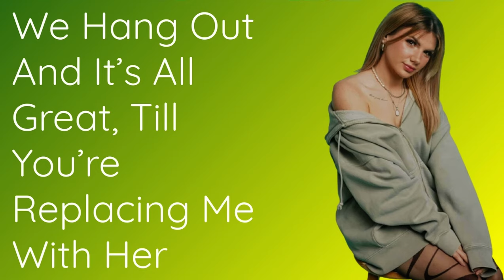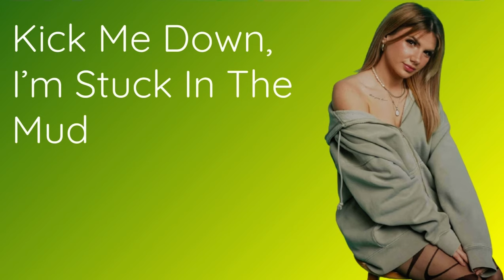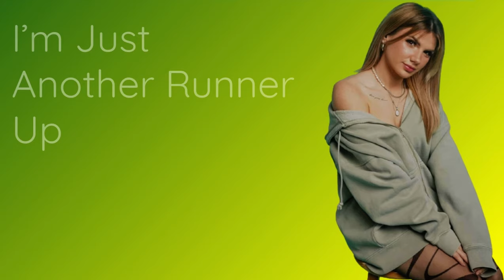Runner Up - Bailey Spinn (Lyrics)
Hey Everyone!! For Those Who Don't Know This, I'm A Huge Bailey Fan. I Made This Lyrics Video Of My Favourite Song Of Hers, Runner Up. Make Sure To Comment Your Favourite Songs From Any Singer, And I'll Make A Video For You. I Hope You Enjoy Her Song. I Also Make Shorts So Make Sure To Check Those Out If You Haven't Already! I Love You!! Each View And Like Is Extremely Helpful To Me ❤❤❤❤❤❤